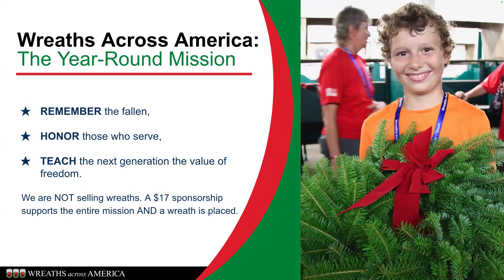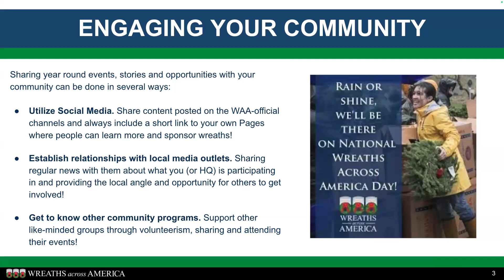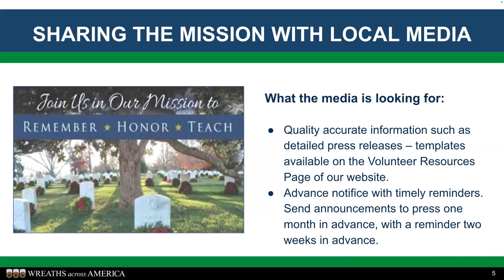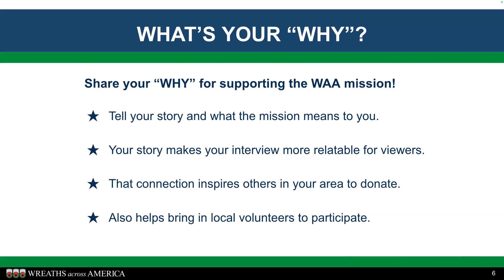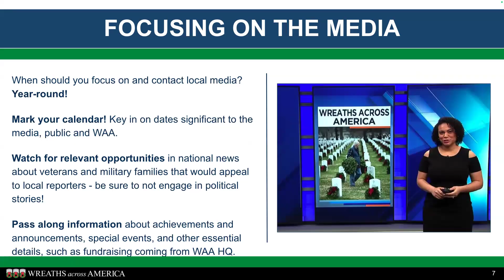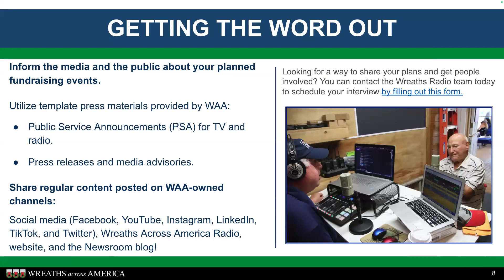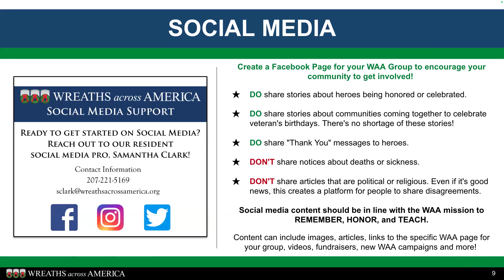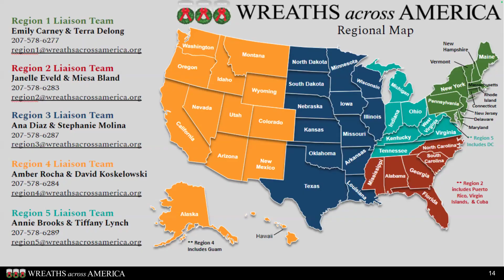WAA Locations + Groups Webinar: Public Relations and Community Outreach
Tune in to hear from members of the WAA Communications Team about ways you can engage with your local media and community about your local program. This pre-recorded webinar will take about 15 minutes to watch and provide some insights and resources to help you be successful!